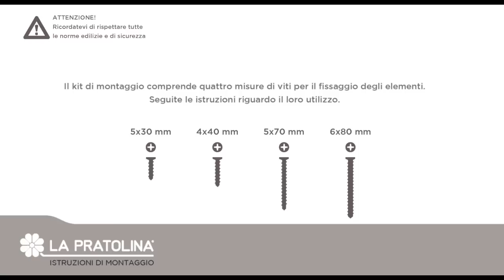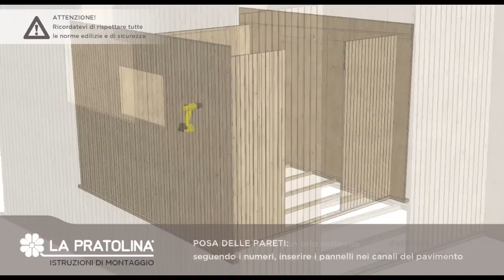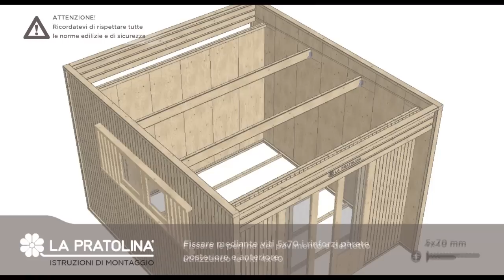montaggio casetta in legno da giardino Cubo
La Pratolina vi propone la casetta CUBO dal design moderno e dalle innovative soluzioni tecniche. Le pareti da 33 mm in pannelli di listellare 3 strati di abete (materiale di alta qualità usato anche dai serramentisti per i balconi delle case) garantisce un' eccezionale stabilità ed una finitura di grande pregio. Ogni elemento è lavorato con estrema precisione dalle nostre macchine CNC per un montaggio facile e sicuro. La Pratolina mira attraverso molteplici strumenti come questo video di fornire prodotti e servizi di alta qualità per una soddisfazione del cliente al 100%.